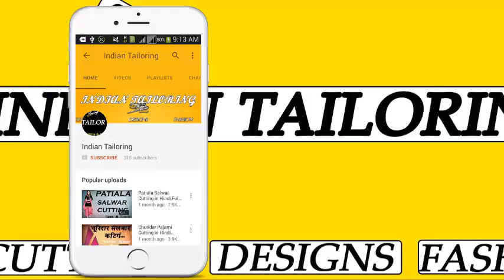दाबा है नही जानते आप चोली कटिंग के ये दो नये तरीके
Hlo Friends Today I Talking About Choli Cut Blouse Cutting and Choli Cut Blouse Cutting in Simple Way and Blouse Cutting.

First I Talking About Some Matter Of Choli Cut BLouse And After Cutting Of Blouse.

ALSO WATCHING THIS VIDEO:-